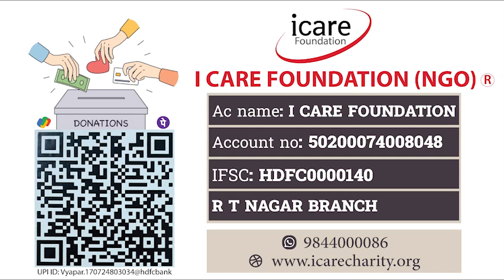Please support icare Ambulance services